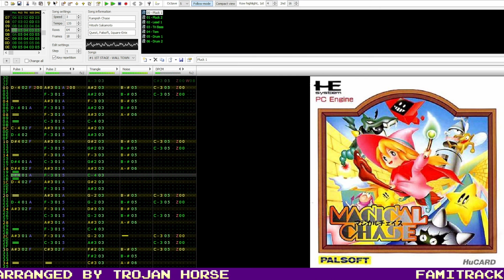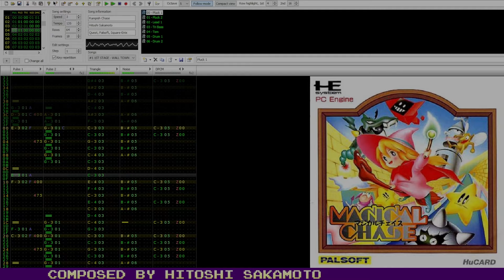Rampish Chase (1ST STAGE - WALL TOWN) (Magical Chase) [8-bit, NES/2a03]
It's time to give chase!

Originally composed by Hitoshi Sakimoto
Tools used: Dn-Famitracker 0.5.0.2